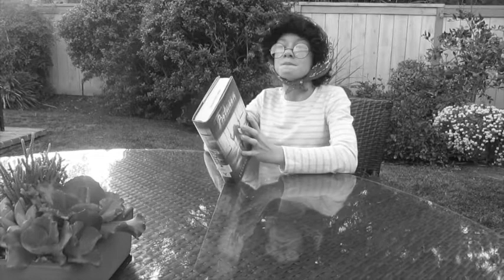2014 It's a Wonderful Life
Our kids love watching the comedy show, Studio C, and all of the "Shoulder Angel" sketches.  This is our version, done to "It's a Wonderful Life".  Merry Christmas!